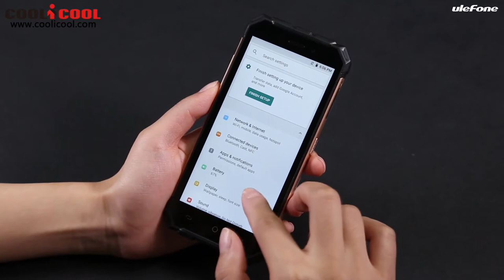Ulefone ARMOR X Unboxing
Highlights

- IP68 Dust/Water Proof Smartphone
- 5.5 Inch Corning Gorilla Glass 3 HD+ Screen, 1440*720 Pixel
- 2GB RAM + 16GB ROM, Support 256GB TF Card Expansion
- 8 MP (SW 13 MP) Dual Back Camera + 5 MP (SW 8 MP) Front Camera
- 5500mAh Battery, Support 5V 2A Fast Charging
- Dual SIM: NANO SIM + NANO SIM / TF Card (Another SIM Slot
  Can Be Used in Combination with a NANO SIM Card or a TF Card)
- Band: GSM 850/900/1800/1900MHz, WCDMA 850/900/2100MHz,
  FDD-LTE B1/B3/B7/B8/B20, Support 2G & 3G & 4G LTE Network